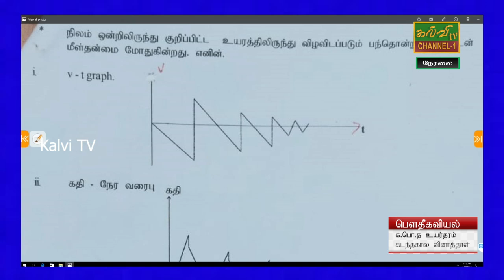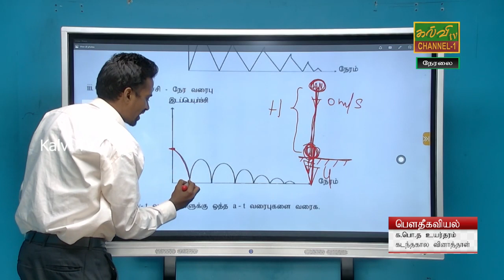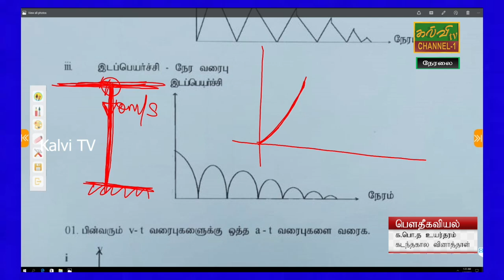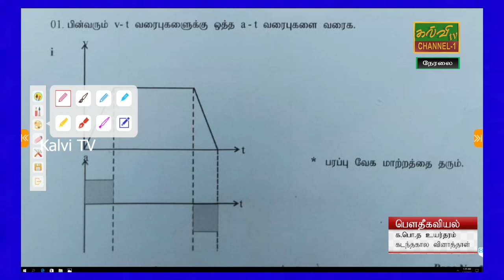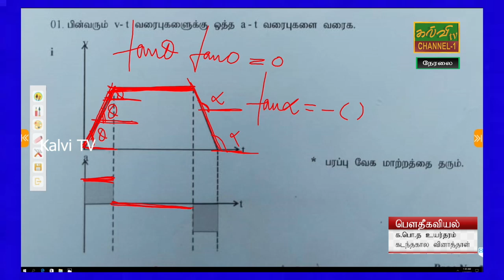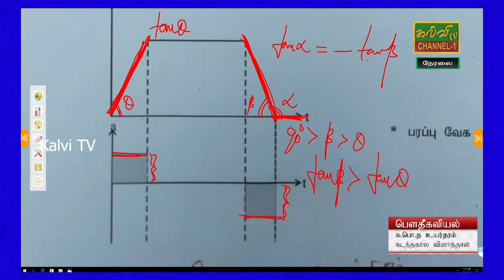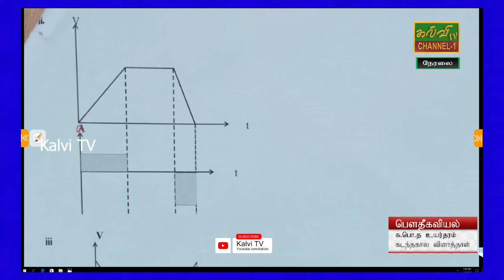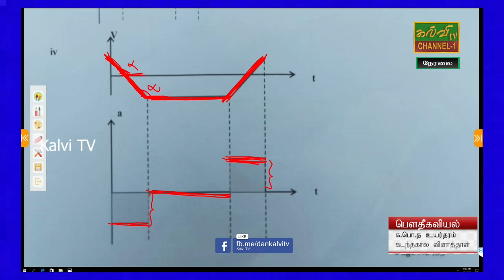பௌதீகவியல் | G.C.E.A/L | க.பொ.த.உயர்தரம்| மாதிரி வினாத்தாள்| 24.06.2022